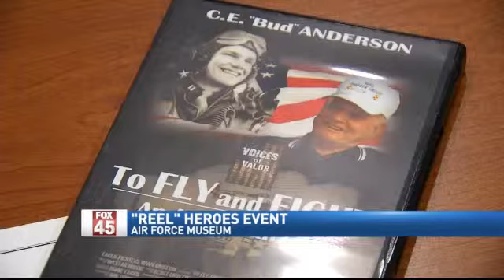Local Veterans Recognized at Air Force Museum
FAIRBORN -- Tuesday is a day when we take time to thank our veterans and tons of families visited the Air Force Museum Saturday, Nov. 8, 2014, to learn more about our brave men and women.

Their Reel Heroes event featured three films and recognized three veterans who rose to the challenge to protect our freedoms.

One of the films -"To Fly and Fight: An American Life"- is a biopic about Colonel Bud Anderson who actually spent part of his service at Wright Patt.

"If you don't take the time to celebrate them and let them know how much you appreciate what they do, it's lost. I think it's an important reminder to everyone when we celebrate the veterans, said Nikki Campbell.

Two other heroes, Donald Jakeway of Johnstown and James Miller of Troy, were also recognized.